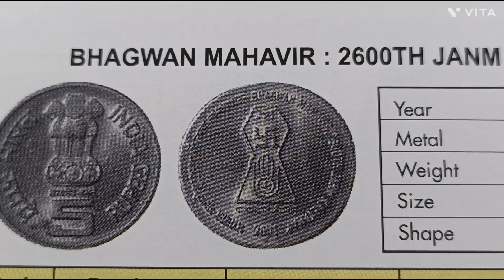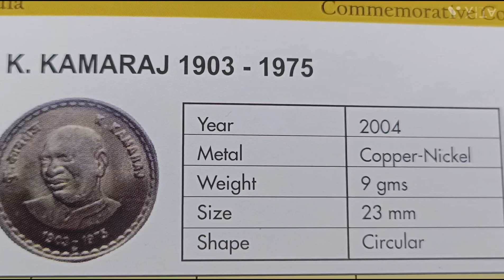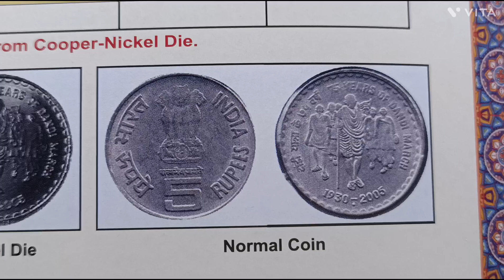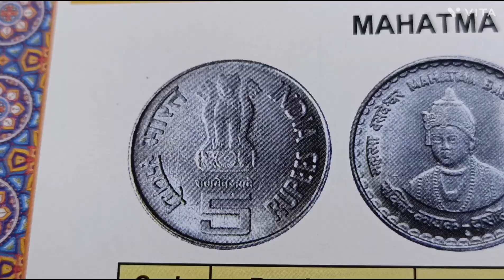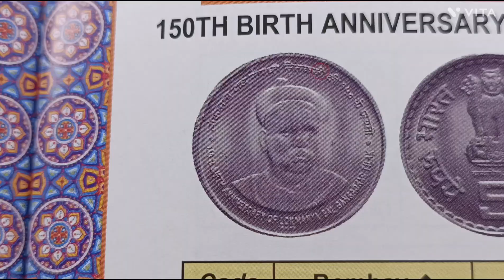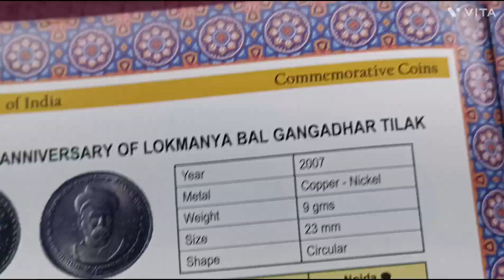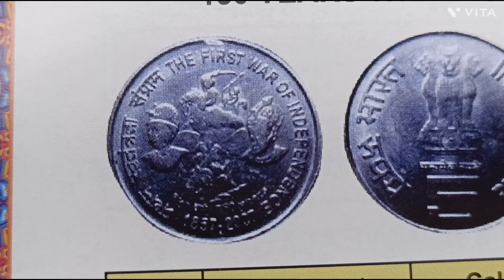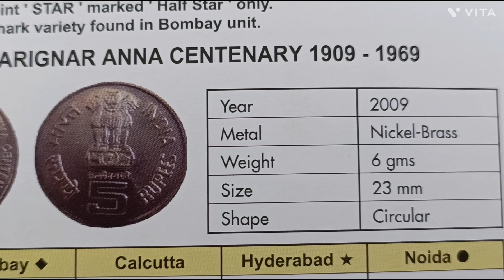year 2001 to 2009 price 9500,7500,6500,6000,1100,1000,800,400,250,200,150,100,5 rupees#old#oldisgold